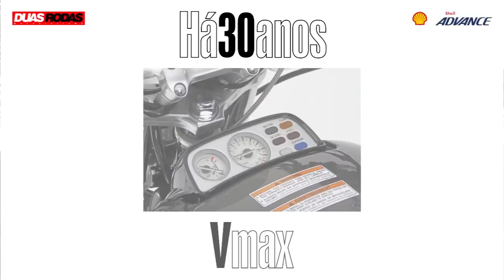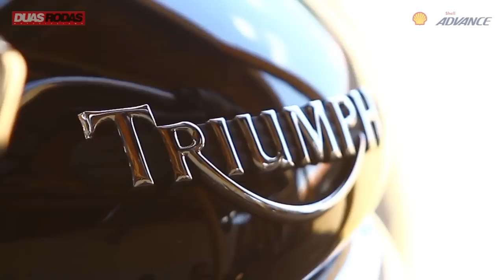Comparativo: Ducati Diavel x Triumph Rocket III x Harley-Davidson V-Rod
Vídeo produzido por Duas Rodas mostra o comparativo entre Ducati Diavel, Triumph Rocket III e Harley-Davidson Night Rod, três monstros numa disputa de força e cilindrada na pista de arrancada. Confira o teste completo em Duas Rodas de maio/2013.